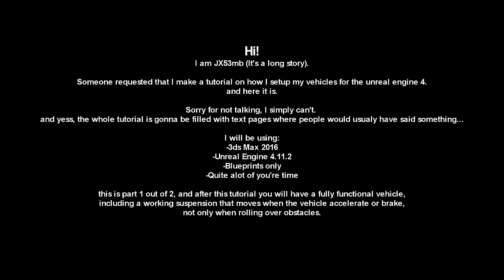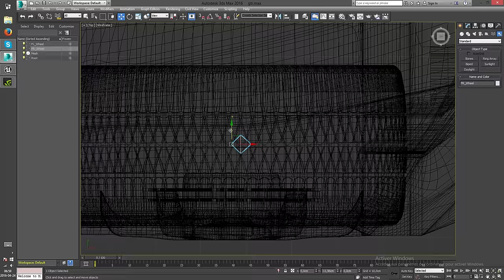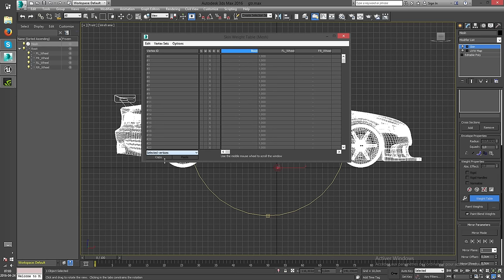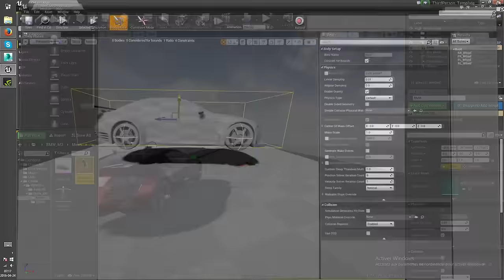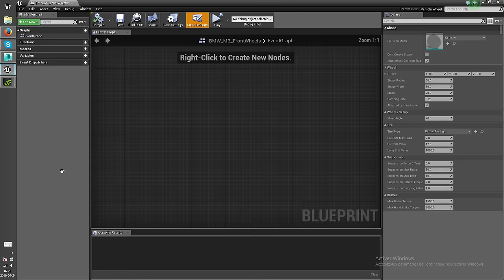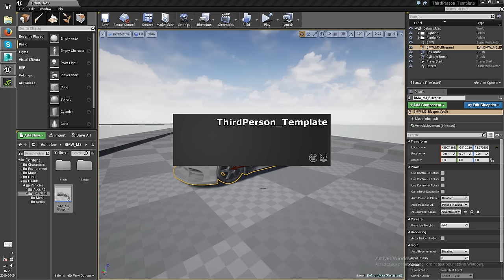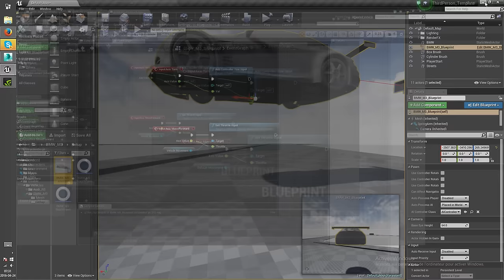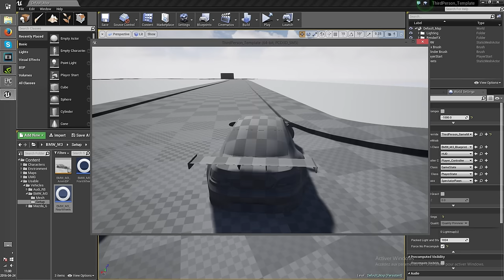01 - Vehicle Setup Part 1.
OUTDATED: have a look at my latest videos to see the new physical vehicle simulation I implemented :)

Here is a tutorial that was requested on one of my videos.

Missing part of the blueprint at the end will be explained in part 2, for those who are not satisfied with just a picture of the blueprint :)